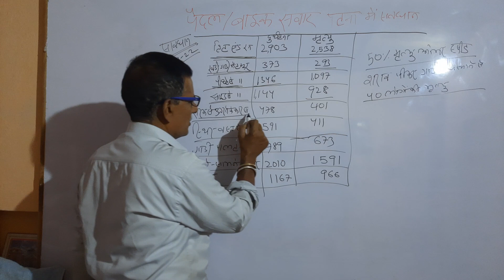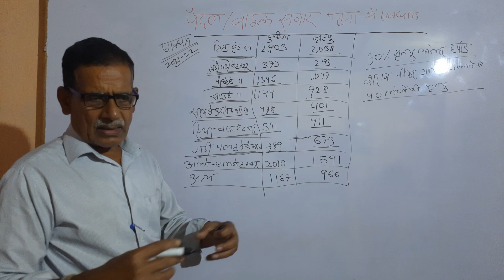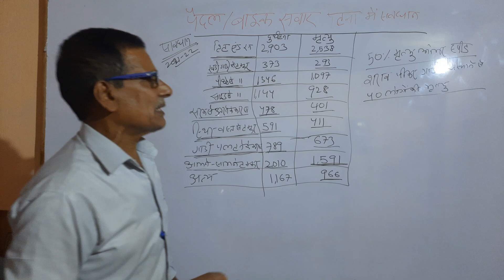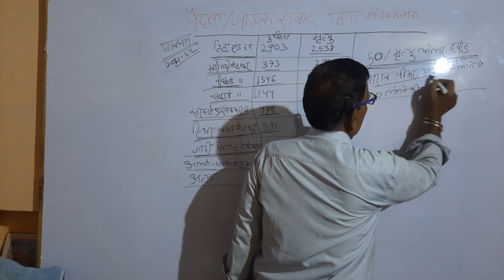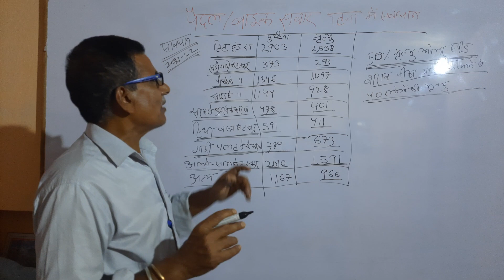accidental death in bihar in 2021-22